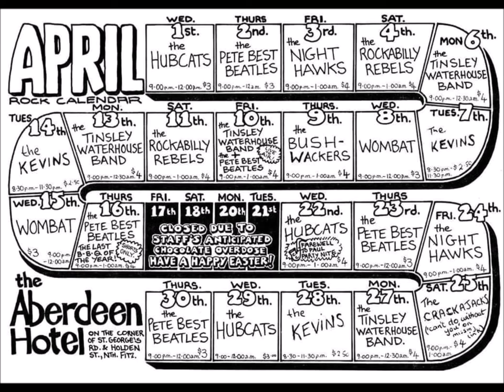Rockabilly Rebels ,,, Honey Cause I Love You ,, live Nicabellas 1982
Victor O Neill ,, vocals Ron Edgell ,,, guitar John Lumsden ,,, rhythm guitar Ted Harvey ,,, drums Andy Henshaw  ,,, bass
recorded by David O Neill at Nicabellas 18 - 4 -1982